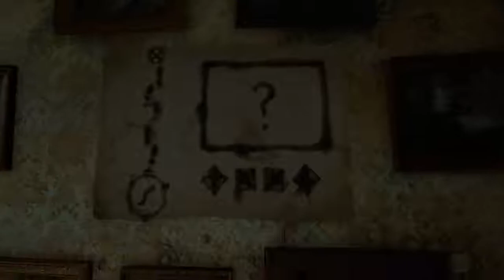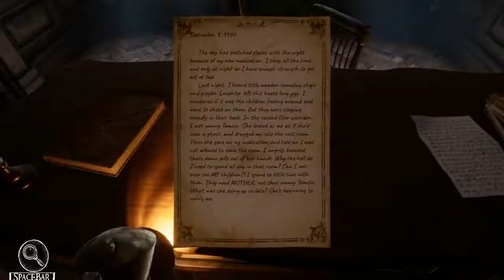#4【Silver Chains】(グロ・本怖)大人向け静かに嗜むホラー 攻略 [シルバーチェインズ][謎解きサバイバルホラー]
レビュー経過！　本当に駄目なゲーム。心臓止める気できてるね確実に！
嵐の夜、木に車を衝突させてしまった後、ピーターはイギリスのとある廃墟化した館で目を覚ます。どのようにしてそこへ辿り着いたのかも、そこに行った理由も思い出せなかったが、すぐに彼はその家に何かがいる事に気付く。

家から脱出するためには、ピーターはこの場所で起きた出来事の暗い秘密を明かさなければならない。彼は、家からの脱出を試みる中、自分が以前この場所に来たことがあることを示す手掛かりを見つける。だが、彼がすべてを繋ぎ合わせようとし始めたときにはもう、何か邪悪なものが彼に迫っていた...